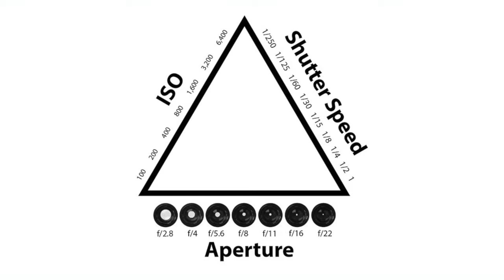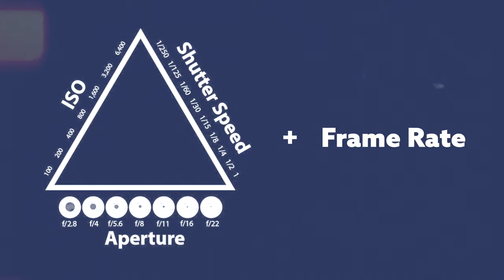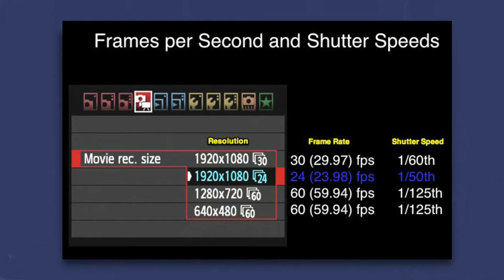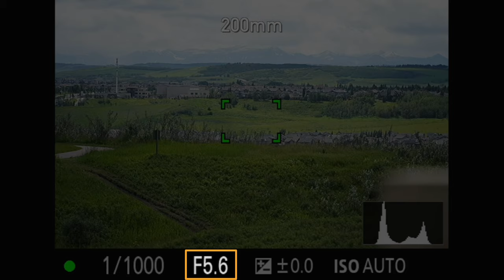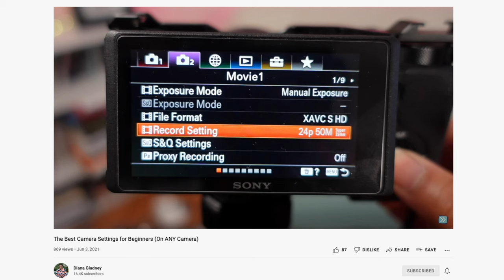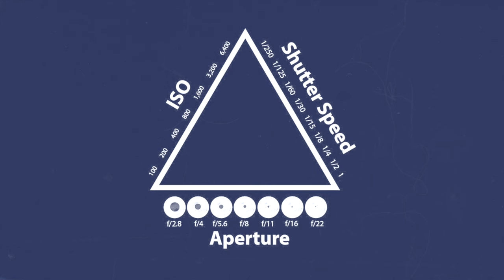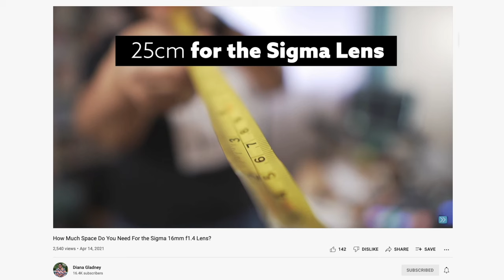My Secret to Great Looking Videos (Exposure Triangle Simplified)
Just because you buy all the same gear doesn't mean your videos will look as good as you hope...yet! I struggled with how to make my videos better quality and look great when I bought my first camera and microphone setups and it still looked TERRIBLE.

In this video, I'm going to share with you what I learned, what I changed and why learning the exposure triangle (very simply) makes a world of difference in what you videos look like.

Want to go even deeper, sign up for our Video Simplified Membership Community to learn more about creating great looking videos, YouTube and video content strategies, and more!

\\\ GEAR MENTIONED ///
➢ Sigma 16mm f1.4 lens
➢ Sony 10-18mm f4 lens
➢ Sony 35mm f1.8 lens
➢ Tamrom 17-28mm f2.8 lens
➢ Pop-Up Gray Card

📸 What camera do I use? 📸
👉🏽 This one

👉🏽 This one

👉🏽 This one

Community
Get access to
⇢ Members-Only Videos
⇢ Members-Only Private Courses
⇢ Members-Only Live Calls & More!